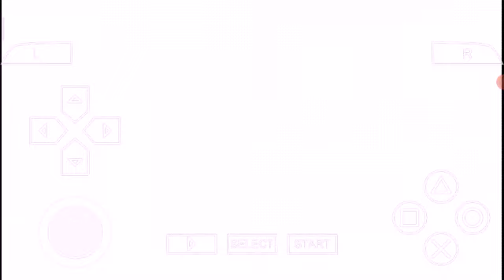UFE0 MODウルトラマンビクトリー Smooth Hd ver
mod ini real 100% buatan gw sendiri dan jangan remod atau kalau ketahuan akan gw hapus linknya!!!

woy ramein lah!! 🗿🗿🗿🗿

dah lah sekian dulu bye bye